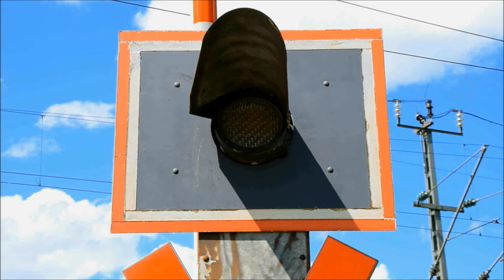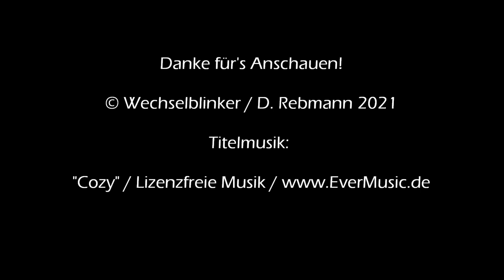Bahnübergang Schaftlach "Westerpoltweg"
Schaftlach ist ein Teil der Gemeinde Waakirchen und liegt südlich von München im Alpenvorland. Auch wenn der Ort nicht gerade groß ist besitzt er doch eine gewisse Bedeutung im Bahnverkehr. Der Bahnhof Schaftlach liegt nicht nur an der Bahnstrecke Holzkirchen - Lenggries, er ist zusätzlich auch Ausgangspunkt der Tegernseebahn, die aber nur eine Nebenbahn ist.

In Schaftlach findet man gleich zwei interessante Bahnübergänge: direkt neben dem Bahnhof gibt es eine markante BÜS 72-Anlage und einige hundert Meter weiter südlich am Ortsrand eine schöne Blinklichtanlage. Diese ist mit großen Optiken von Scheidt & Bachmann sowie Halbschranken ausgestattet. Eine Akustik gibt es nicht, aber da hier überschaubarer Verkehr herrscht ist diese auch nicht notwendig.

Das im Hintergrund hörbare Läutewerk stammt von der bereits erwähnten BÜS 72-Anlage, die man in der dritten Aufnahme auch in einiger Entfernung sehen kann. Der hier gezeigte BÜ ist signalabhängig, wodurch die Wartezeiten zuweilen etwas länger ausfallen. Bei schönem Wetter kann man in dieser Zeit aber den schönen Ausblick auf die Alpen genießen.